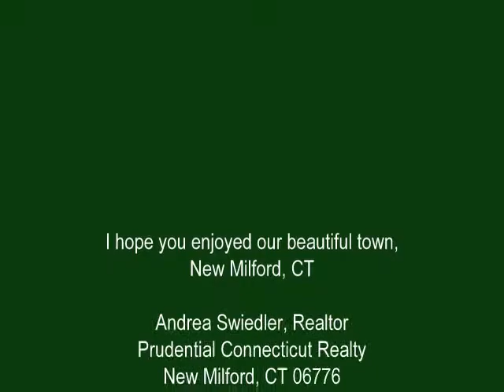New Milford Connecticut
A few of my favorite photos from around New Milford, CT. Set in Litchfield County, just some random shots!